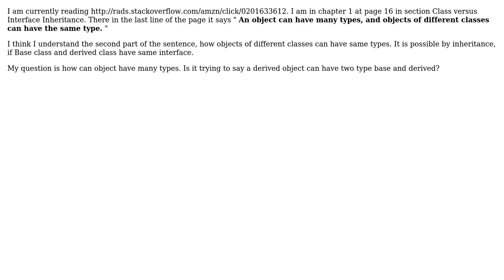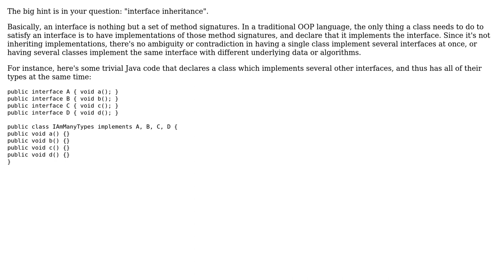Software Engineering: How can a object have many types?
With thanks & praise to God, and with thanks to the many people who have made this project possible! You are responsible for your own actions.